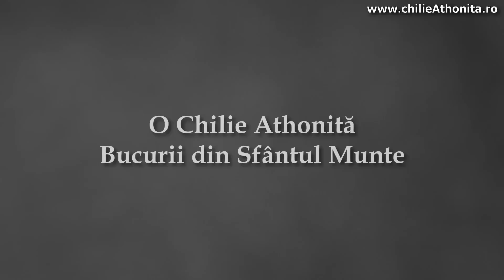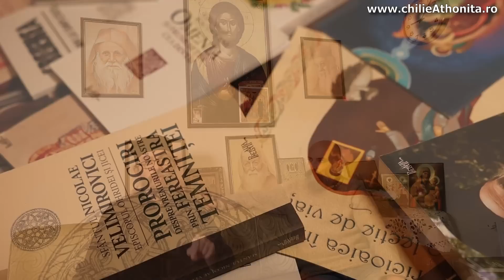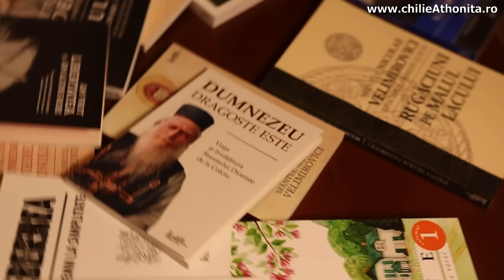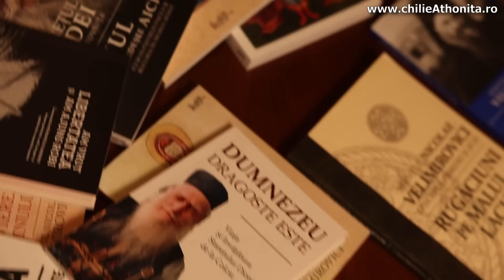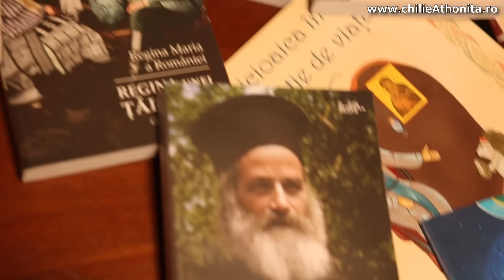Cărțile: Predania unui neam - Ionuț Gurgu, părintele Teologos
Vizionați un dialog plin de dragoste cu Ionuț Gurgu, directorul editurii Predania, în care încercăm să vă convingem să citiți cărți - și asta nu numai de la editura Predania, ci orice carte duhovnicească vă cade în mână. Este o mare dramă ceea ce se întâmplă astăzi pe plan cultural în societatea noastră.

Poate că ar fi bine să menționăm aici că nu urmărim niciun interes material oricât de mic ar fi pentru că suntem concentrați pe interesul duhovnicesc de neam. Dacă sunt și alți directori de edituri duhovnicești din țară suntem interesați să-i promovăm.

Ionuț povestește cu mult har o mulțime de întâmplări extraordinare legate de cărțile pe care le-a publicat și nu numai.

Vizionare plăcută!